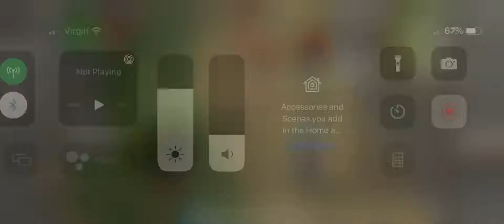Osrs pking colossal blade I firecape i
RuneScape old school RuneScape pking colossal blade firecape special attack get back dragon super account